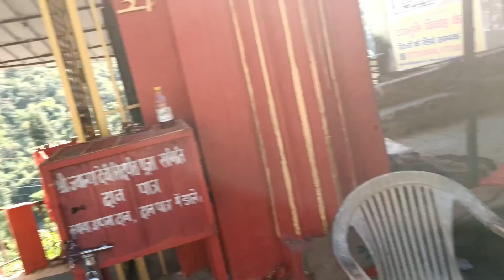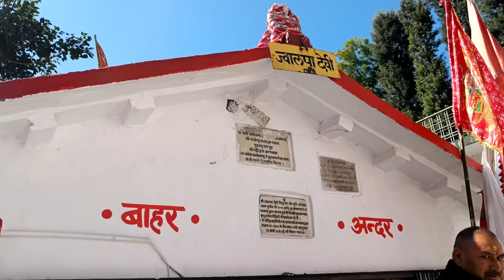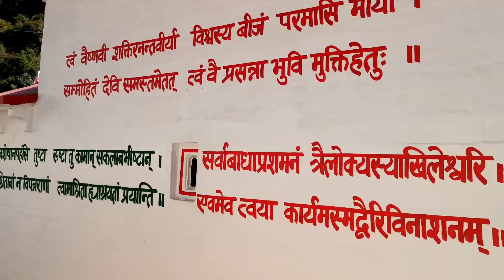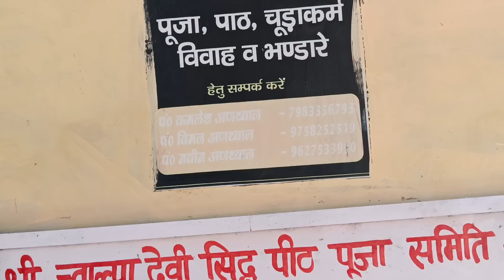||मां ज्वाल्पा देवी मन्दिर पहुंच गये आज|| Maa Jwalpa Devi Temple||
This vlog is all about Maa Jwalpa Devi Temple. Which is located in Pauri Garhwal. So please enjoy the vlog.
 My moto is just about to aware our basis roots, our culture, our mother language.